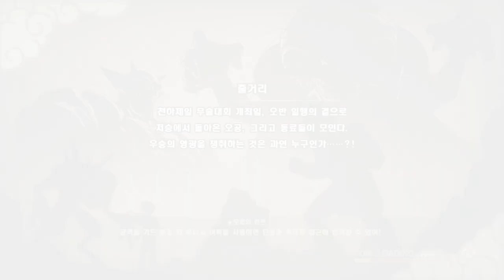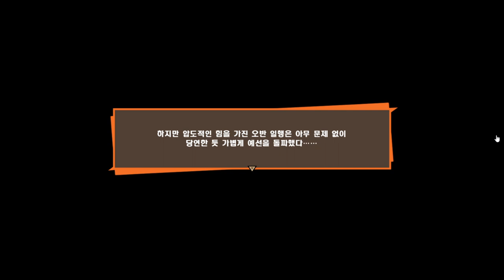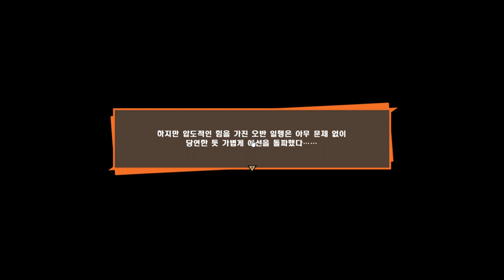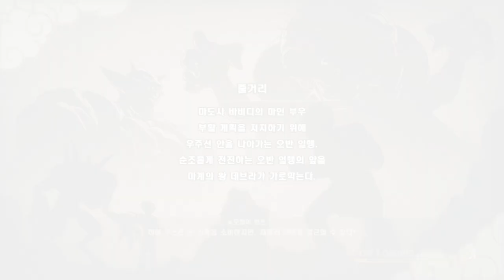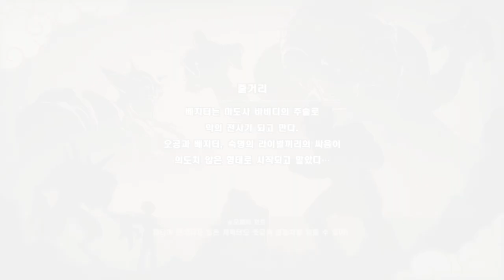19화 뿌이뿌이 야콩이랑도 싸우는대 콜드대왕 당신은 대체... [드래곤볼Z 카카로트]